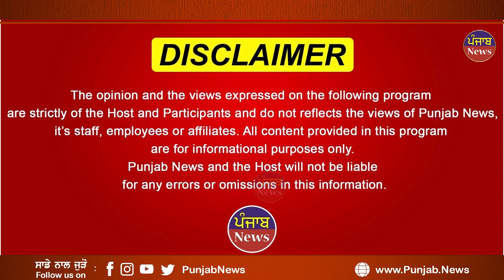ਕਾਂਡ ਕਰਨ ਲੱਗੇ ਸੀ ਲੁਟੇਰੇ ਪਰ ਮੁੰਡੇ ਨੇ ਬਹਾਦਰੀ ਨਾਲ ਏਦਾਂ ਕੀਤਾ ਬਚਾਅ ਦੇਖੋ ਮੌਕੇ ਦੀ ਸਾਰੀ ਵੀਡੀਓ ! Punjab News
ਕਾਂਡ ਕਰਨ ਲੱਗੇ ਸੀ ਲੁਟੇਰੇ
 ਪਰ ਮੁੰਡੇ ਨੇ ਬਹਾਦਰੀ ਨਾਲ

ਏਦਾਂ ਕੀਤਾ ਬਚਾਅ
ਦੇਖੋ ਮੌਕੇ ਦੀ ਸਾਰੀ ਵੀਡੀਓ !